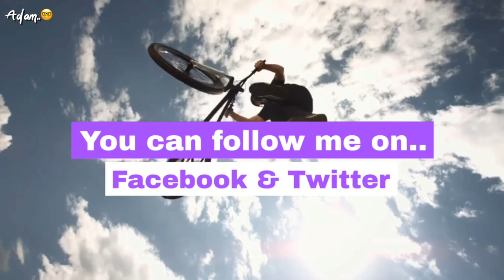RIDE OR SLEEP 🚴‍♂️😴